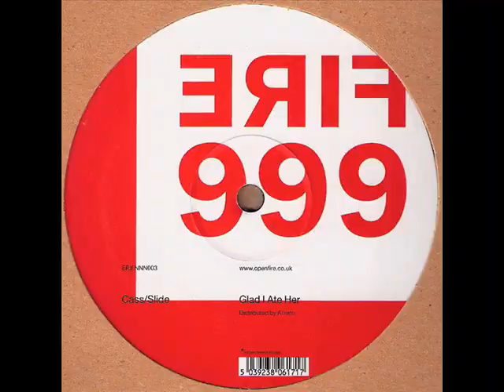Progressive House 2001 - ( Hooligan - Planet Funk - Cass & Slide - Marc Kelso - Iio )